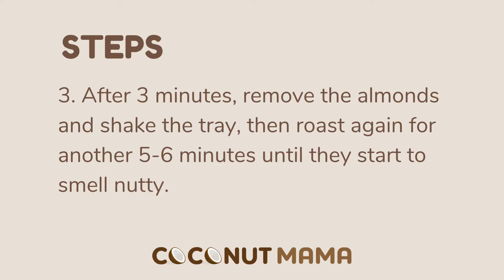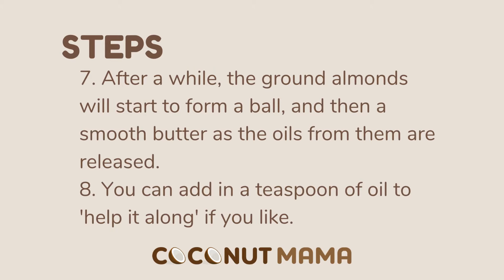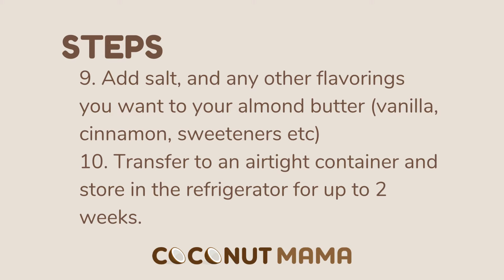How to Make Homemade Almond Butter (Completely Vegan!)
One of my favorite nut butters is almond butter (I say it's even better than peanut butter!). It is so easy to make, and I really love the flavor!